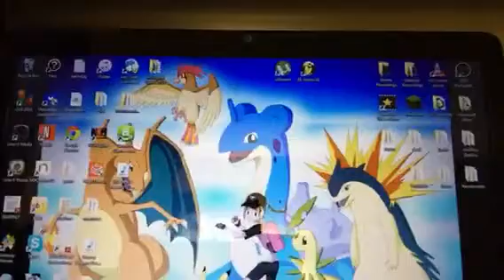Discussion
Hello people of the internet. JackedStaxBack here bringing you guys a discussion video with my college roommate.